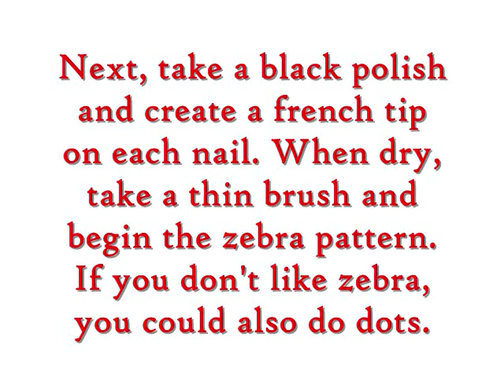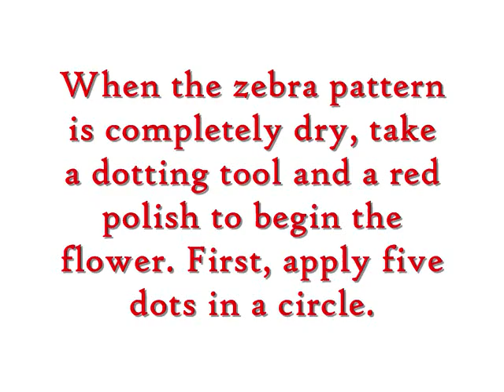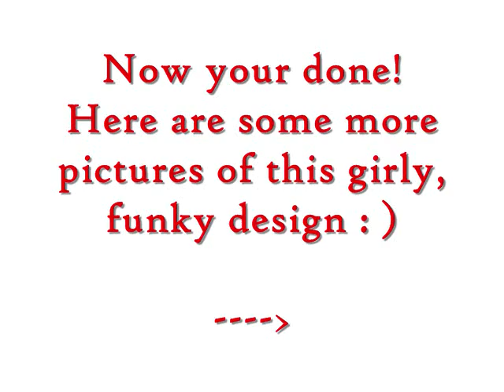Glamour Red Zebra Flower Nail Tutorial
Hey guys! Here is a super fun zebra design. If you guys don't like zebra, change it up with dots. That would be super cute! Enjoy : )

Here are the items I used:
WetnWild French White Creme
WetnWild Black
Stripe Rite in Black
OPI Red
Milani Art of Silver
Dotting Tool
Toothpick